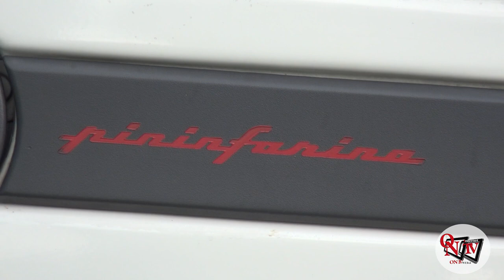Salto - Le auto storiche fanno il pienone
Bilancio finale oggettivamente positivo per l’undicesima edizione del raduno di auto e mezzi storici che ieri, domenica 15 gennaio, è andato in scena in frazione Salto di Cuorgnè, grazie alla sapiente regia degli Amici delle Quattro Ruote.